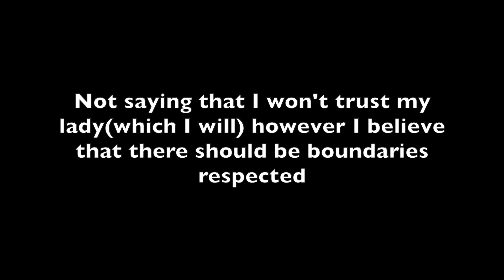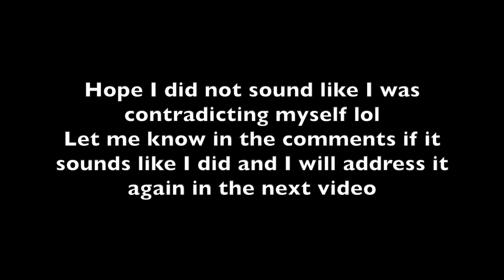RELATIONSHIP ADVICE | HAITIAN MAN'S PERSPECTIVE !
Don't think that I am a love guru or relationship guru because I am not. I am simply sharing my own tips BASED on my own experiences. This relationship advice can apply to all, some or none. Relationship advice for men, women, teenagers couples is not an easy thing to talk about and is a touchy subject - no pun intended - but feel free to voice your opinion below. I want to see what you have to say.